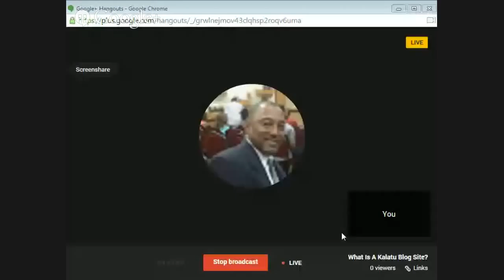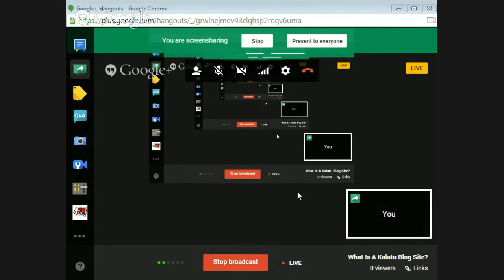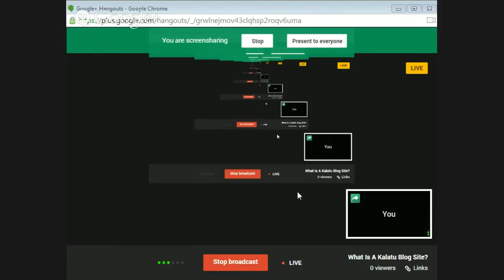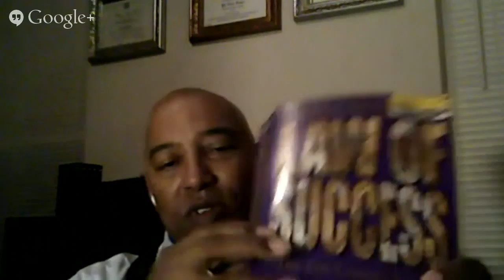What Is A Kalatu Blog Site?